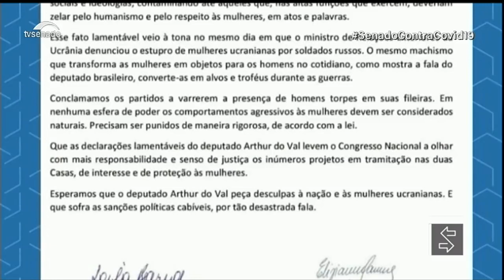Procuradoria da Mulher e Bancada feminina repudiam declarações de Arthur do Val sobre ucranianas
No sábado (5), a Procuradoria Especial da Mulher do Senado e a Bancada Feminina do Senado publicaram nota de repúdio às declarações do deputado estadual de São Paulo, Arthur do Val (Podemos). Ele viajou para a Ucrânia, após a invasão russa, e de lá gravou áudios com comentários sobre as mulheres ucranianas. Outros senadores também repudiaram as declarações do deputado.